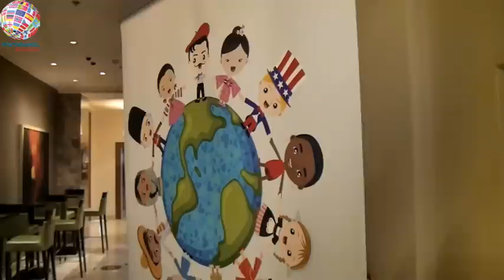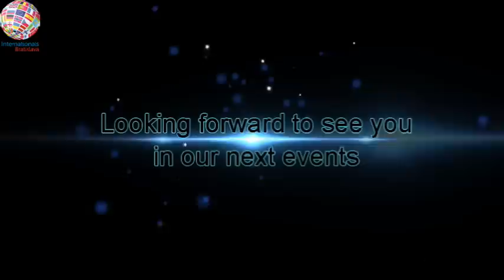International Gathering of proactive professionals